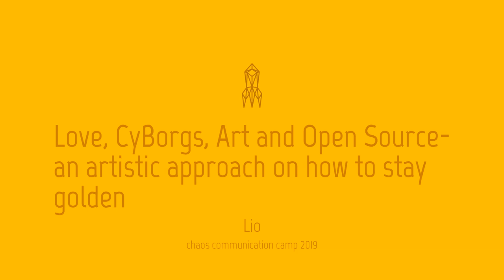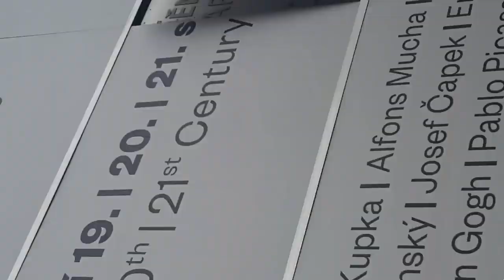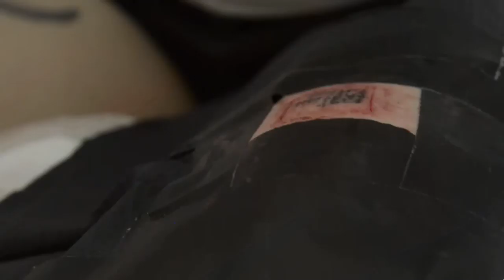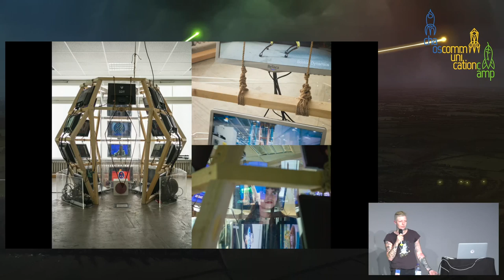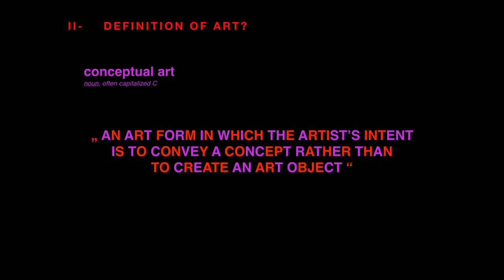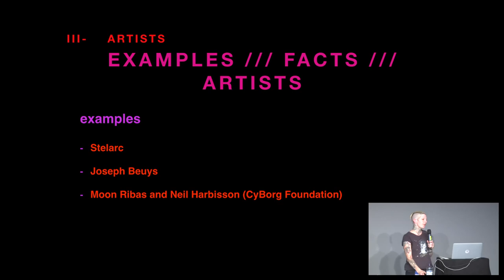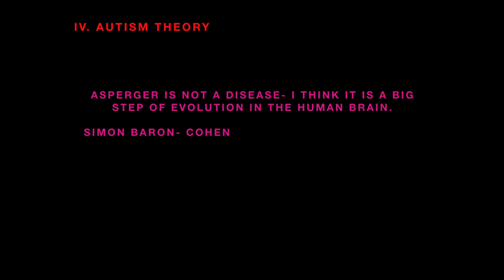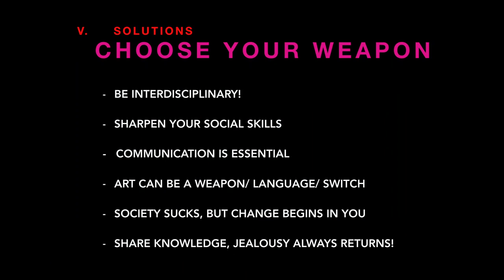Love, CyBorgs, Art and Open Source – an artistic approach on how to stay golden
How to educate society through the language of art

Here we are, a new generation. Actually not only that, we are moving forward in evolution. The Antropocene is screaming for action, but -  „Yeah right, I know... we‘re working on it!“ she told me. Does Sophia really know? Do I care? 42?

In some people‘s minds, utopian thoughts are blizzering around in thunderstorms of beautiful insanity, yet unfortunately  some others‘ minds seem to be hopeless cases if it comes to the essential understanding of problems. Sure, everyone knows what we‘re talking about. In theory, there is a strong need to change things, not only concerning politics, philosophy, art or physics: almost every academic discipline seems to grow some kind of interdisciplinary necessity into an important status. Sadly, the worlds` leaders suck horribly at reaching any fair and positive social state for all the inhabitants of this beautiful planet. But, since education can be based on solidarity, and swarm intelligence apparently grows into neural networks, there is no better time to sit down and talk about all those moral problems than now. Any change needs to be made by an individual, as far as we know. Let‘s get together, exchange knowledge, fight in peace and use the language of conceptual art as a weapon!

Lio